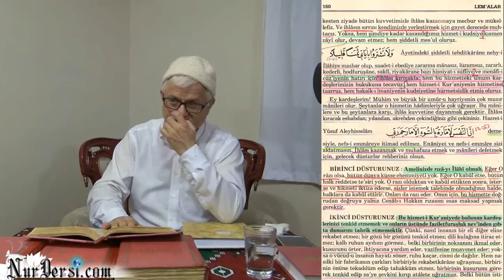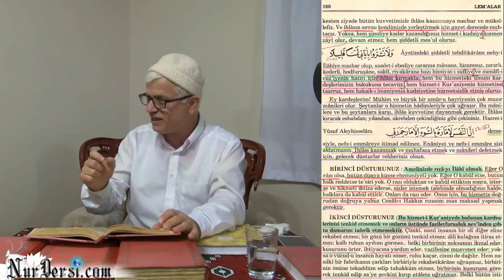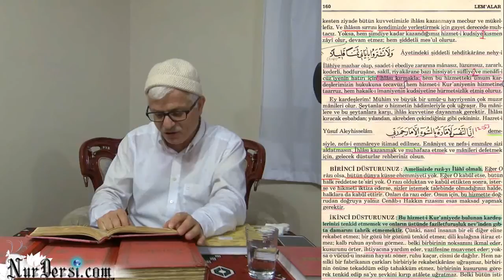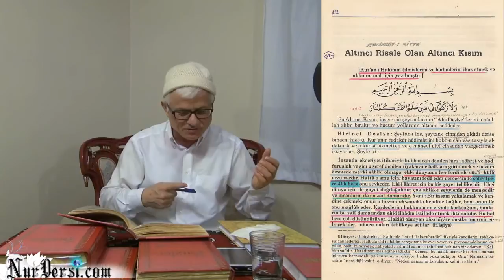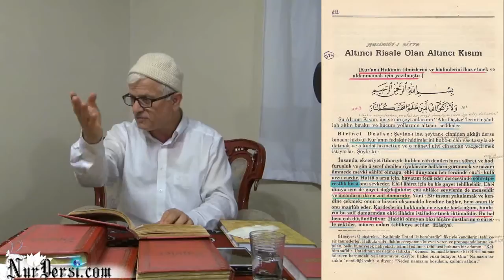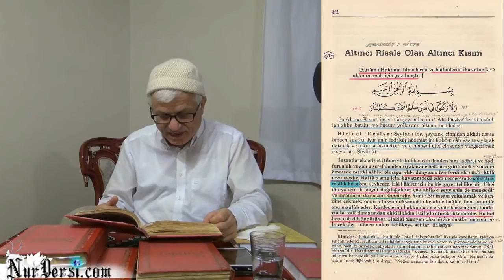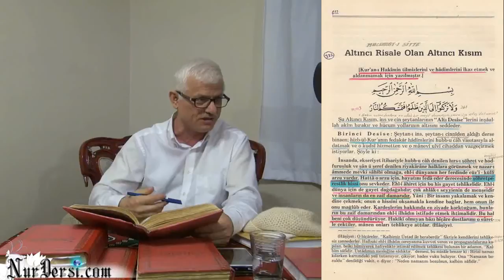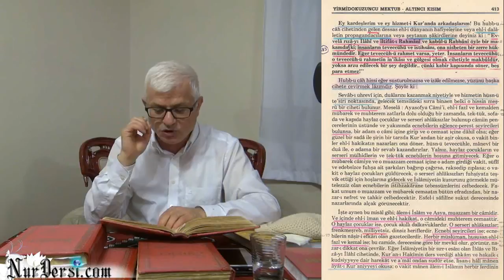06.03.2015 - Rıza-yı İlahi - 2 - Hubb-u Cah - (Mektubat 413, Lem'alar 160)